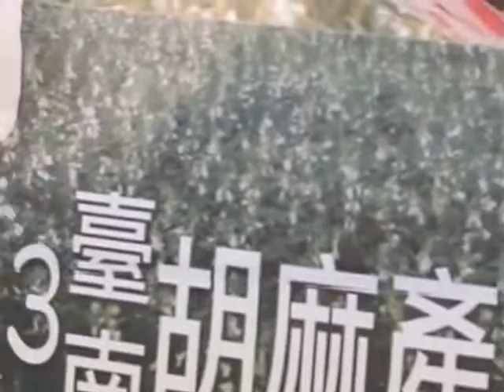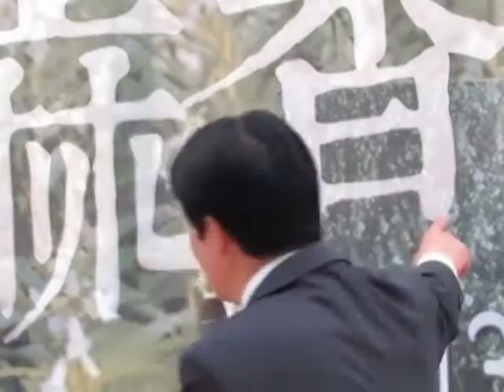民正新聞記者:蔡永源報導府會聯手行銷台南胡麻產業文化季開跑 選購安心好油來台南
市長賴清德強調，「每一滴油都是農民辛苦耕種所得到的，非常珍貴」，在台灣面臨食用油危機，人心惶惶之際，台南市作為全台第一大耕地，市府農業局和農會、議會一同站出來，承擔這份重責，向社會大眾推薦台南善化、西港、安定生產的純正好油。

賴市長指出，台南是全台胡麻最重要的生產地、胡麻種植面積全國第一大，胡麻油直接取自當地，品質保證。全國胡麻種植面積共831公頃，台南佔709公頃，有85％比例來自台南；全國年胡麻生產量620公噸，台南生產量就佔了550公噸，比例高達89％。胡麻油是由當地農民種植，經過百分百萃取提煉、農會嚴格的檢驗程序出產，呼籲民眾「要買就買品質最好的」，歡迎來台南購買品質保證的胡麻油、清油。